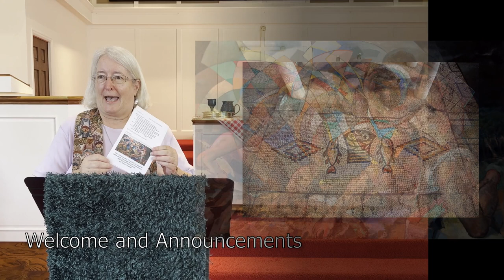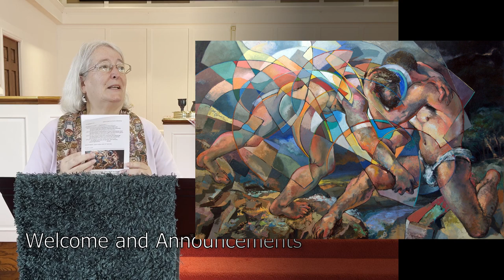August 6, 2023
Duluth Congregational Church
Rev. Cherie Daniel

CCLI #5437567

Scripture from the Oxford Annotated Bible, New Revised Standard Version, (c) 1991

Struggle and Blessing: Service Prayers for the Seventh Sunday after Pentecost, by the Rev. Kaji R. Spellman Dousa, Senior Pastor, Park Avenue Christian Church, NYC

Mosaic floors at the Church of the Multiplication of the Loaves and Fishes at Tabgha, Israel.